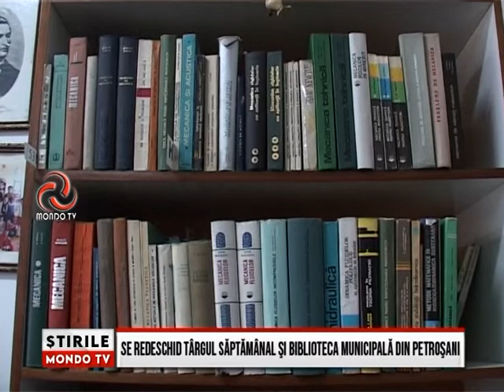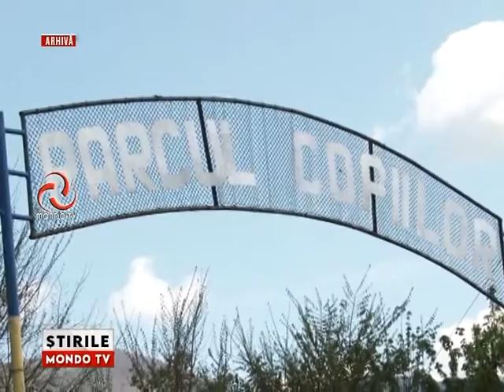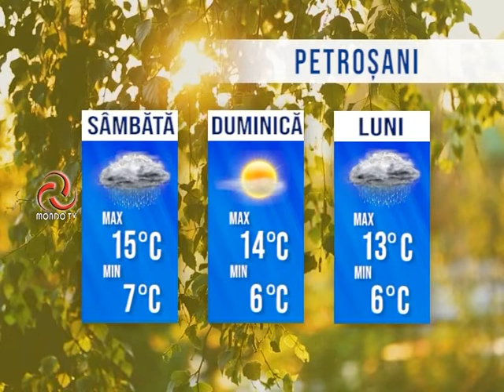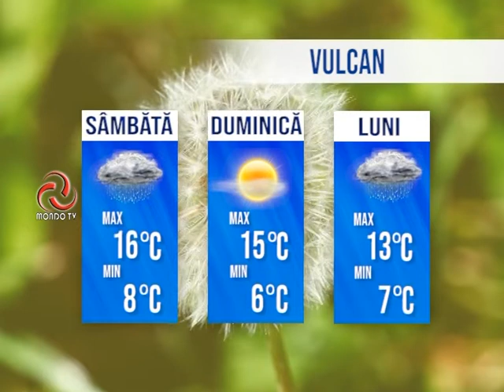STIRILE MONDO TV 29 05 2020